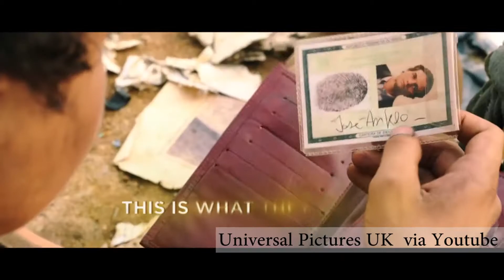Here are 3 reasons why you have to see 'Trash'